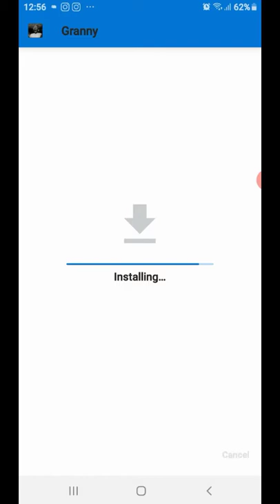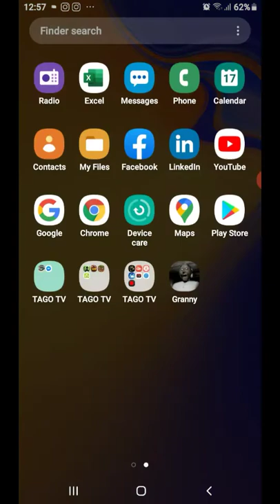How to download granny mod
[v8][NullZerepMOD] Granny_v1.5